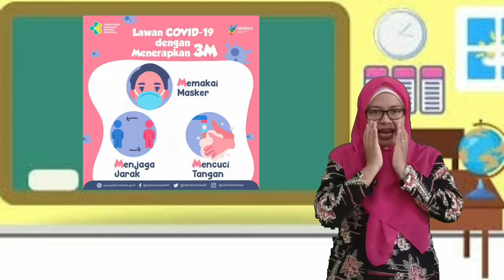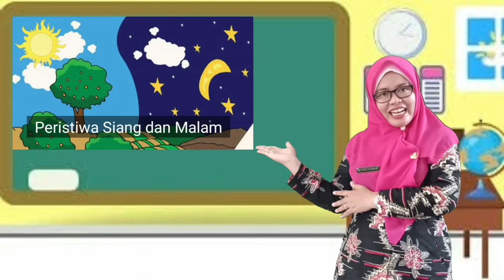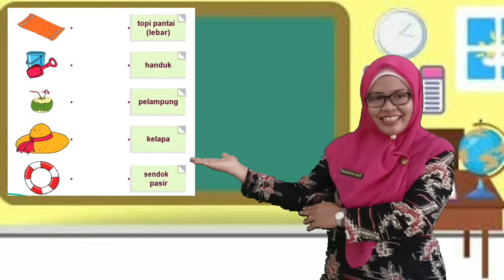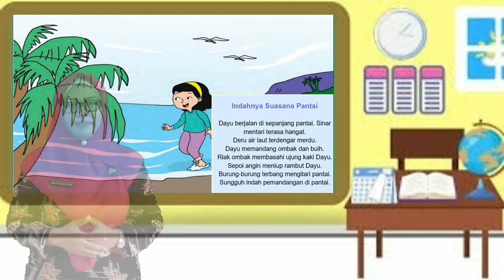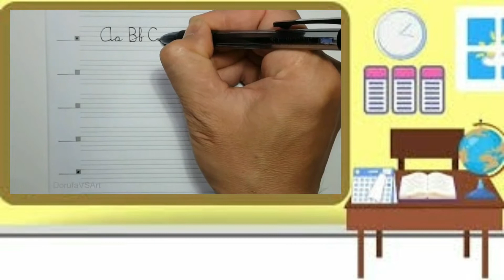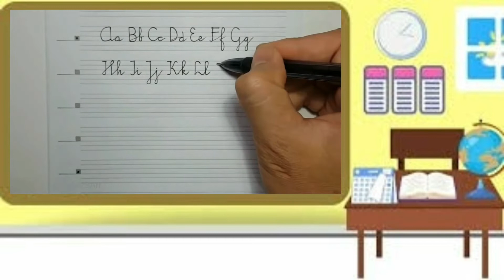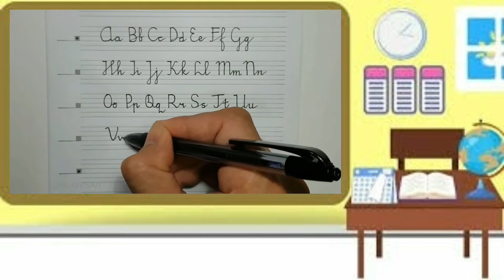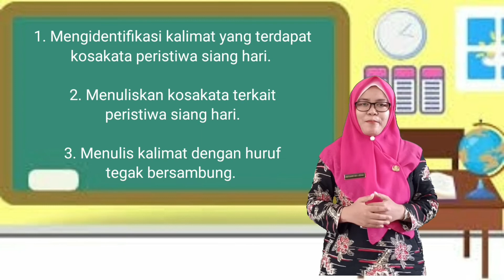Video Pembelajaran | Menulis Kosakata Peristiwa Siang Hari Kelas 1 Tema 8 Subtema 1